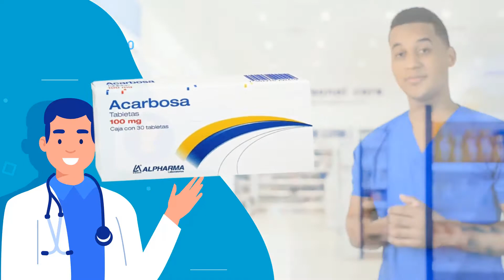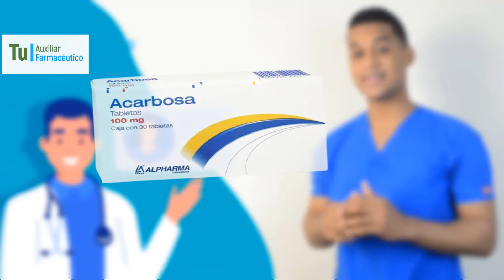ACARBOSA para que sirve, Dosis y Como se toma 💊 Antidiabético, Diabetes mellitus tipo 2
GRACIAS!! La acarbosa es un fármaco antidiabético utilizado como medicamento para tratar la diabetes mellitus tipo 2 y, en algunos países para tratar la prediabetes.

ACARBOSA para que sirve, Dosis y Como se toma 💊 Antidiabético, Diabete mellitus tipo 2